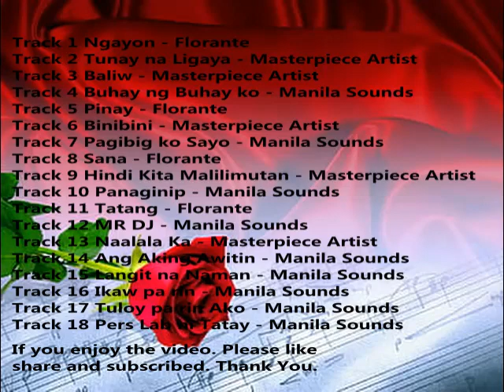Tagalog Songs Collection Volume 7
Track 1 Ngayon - Florante
Track 2 Tunay na Ligaya - Masterpiece Artist
Track 3 Baliw - Masterpiece Artist
Track 4 Buhay ng Buhay ko - Manila Sounds
Track 5 Pinay - Florante
Track 6 Binibini - Masterpiece Artist
Track 7 Pagibig ko Sayo - Manila Sounds
Track 8 Sana - Florante
Track 9 Hindi Kita Malilimutan - Masterpiece Artist
Track 10 Panaginip - Manila Sounds
Track 11 Tatang - Florante
Track 12 MR DJ - Manila Sounds
Track 13 Naalala Ka - Masterpiece Artist
Track 14 Ang Aking Awitin - Manila Sounds
Track 15 Langit na Naman - Manila Sounds
Track 16 Ikaw pa rin - Manila Sounds
Track 17 Tuloy pa rin Ako - Manila Sounds
Track 18 Pers Lab ni Tatay - Manila Sounds

If you enjoy the video. Please like